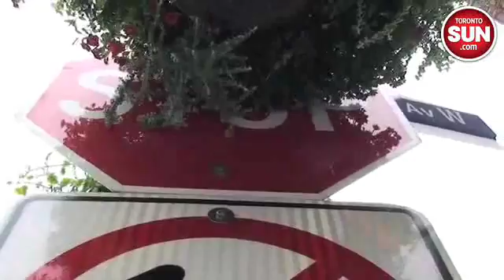St. Clair street signs blocked by good intentions